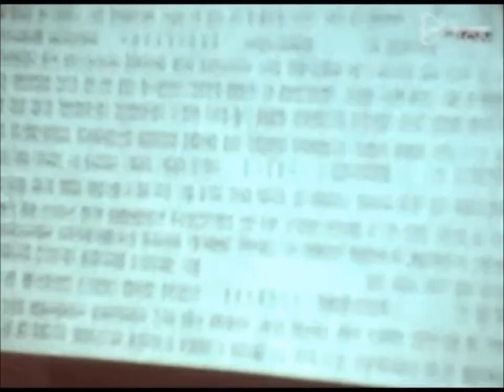ELTA - Lithuanian news agency (1940)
Rare documentary footage about Lithuanian news agency filmed by Julius Miežlaiškis in the end of March, 1940. ELTA was founded in 1st of April, 1920 in Kaunas, the second largest city in Lithuania, by Juozas Eretas, the first director of the agency, a literature professor, publicist, and public figure of Swiss descent who sought to make the ELTA news wire as efficient and reliable as a "Swiss watch".
Between 1920 and 1940, ELTA cooperated closely with the most prominent foreign agencies - its five teleprinters used to receive and send news from Reuters, DNB, HAVAS, STEFANI and TASS. Also with Latvian LETA and Estonian ETA was close cooperation.

Just after 3 months when this footage was made Soviet Russia occupied Lithuania on 15th of June, 1940 - Golgotha for all those ELTA editors, journalists, secretaries, typists and other staff begins:
Valentinas Gustainis (director) -  arrested by the Soviets in 1941 and sent to GULAG. Survived and after 15 years released to go back to occupied Lithuania.
Janina Gerulaitytė (senior editor) - was killed by the Stalin Allies in Dresden bombing in February 1945.
Jonas Jablonskis (editor) - was shot dead by the Soviets in the Chervyen massacre in June 1941.
Povilas Malinauskas (editor) - was arrested  first time 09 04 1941 and survived the Chervyen massacre; was arrested the second time in 1950 and sent to Gulag for 10 years, hardly survived and came back to occupied Lithuania, where died in 1957.
Jonas Enrikis Grigolaitis (editor) - 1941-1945 was prisoner in the Nazi Soldau and Sachsenhausen-Oranienburg concentration camps.
Jurgis Griška (editor) - escaped the Soviet reoccupation and died in emigration, USA.
Mykolas Jasėnas (editor) - escaped the Soviet reoccupation and died in emigration, USA.
Edgaras Puškevičius (editor) - and also many others fate unknown...

Sound track - Lithuanian techno music band EXEM:
1. L.S.2
2. Trance-Europe
3. Leliumoj (with Rasa Serra - vocal)
4. Rūta Žalioji (with Rasa Serra - vocal)

1940 balandžio 1 d. Lietuvos telegramų agentūra ELTA Kauno Karininkų Ramovėje iškilmingai paminėjo savo oficialaus įkūrimo 20–metį. Eltos jubiliejaus proga, daugiausia – išvakarėse, didžiausi Lietuvos dienraščiai bei žurnalai skyrė nemažai dėmesio savo nemokamam informacijų donorui (ELTA buvo finansuojama iš Valstybės biudžeto). Ta pačia proga ir garsiam kino bei foto metraštininkui Juliui Miežlaiškiui buvo duota užduotis nufilmuoti Lietuvos naujienų agentūros darbuotojus bei jų darbą.

 ELTOS vadovo bei redaktorių, įamžintų filmoje, likimai po okupacijų:

Direktorius Valentinas Gustainis (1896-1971 mirė Griškabūdyje) – žurnalistas, sociologas, publicistas, vertėjas, filosofas, rašytojas. Vienas pirmųjų tarpukario Lietuvoje žurnalistų profesionalų. Komunistų suimtas 1941 m.; kalintas Bijsko, Barnaulo, Krasnojarsko kalėjimuose, Siblago, Karagandos lageriuose. Iš Sibiro grįžo 1956 m., apsigyveno Griškabūdyje.

Vyriausioji redaktorė Janina Gerulaitytė (Lietuvos generolo Zenonas Gerulaičio, 1945 m. nužudyto GULAGE, sesuo) – žurnalistė, visuomenės veikėja, nužudyta Stalino sąjungininkų – Britų, per Drezdeno bombardavimus, 1945 m. vasario mėn.

Redaktorius Jonas Jablonskis (1906–1941 prie Bigosovo) (kalbininko Jono Jablonskio sūnus, Vytauto Landsbergio dėdė) – diplomatas, žurnalistas, NKVD sušaudytas 1941 birželio 26 d., pakeliui į Červenės žudynių vietą.

Redaktorius Povilas Malinauskas išgyveno Červenės žudynes, bet 1950 metais buvo vėl suimtas ir nuteistas 10 metų Gulago, sugrįžo jau sunkiu ligoniu, mirė ir palaidotas Kaune 1957 m.

Redaktorius Jonas Endrikis Grigolaitis (1902–1957 Bavarija, Vokietija) – žurnalistas, visuomenės veikėjas, suimtas Vokietijos nacių okupacijos metu 1941–1945 kalėjo Soldau ir Sachsenhausen-Oranienburg Nacional–Socialistų koncentracijos stovyklose Vokietijoje. Vėliau gyveno DP stovykloje Vokietijoje.

Redaktorius Mykolas Jasėnas (1912–?) – žurnalistas, teisininkas, bibliotekininkas, sugebėjo pabėgti nuo komunistų į Vakarus. Gyveno JAV.

Redaktorius Edgaras Puškevičius – likimas nežinomas.

Taip pat nežinomi ir kitų šiuose kadruose įamžintų ELTA darbuotojų likimai (Gincas, Mockus, Alminauskas, Latakas, Polišaitis ir kt.)

Originalo saugotojas – Lietuvos centrinis valstybės archyvas.